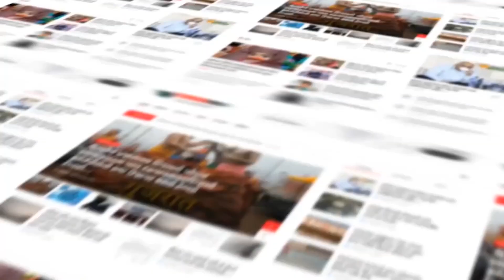Rajkot : જિલ્લા પંચાયતના સાશકોની અંતિમ સામાન્ય સભા યોજાઇ...